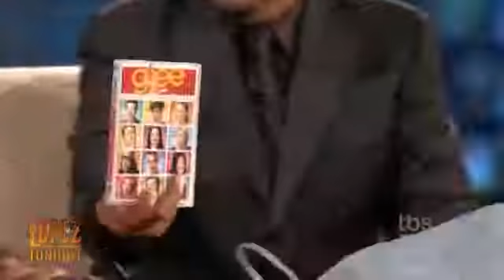Snoop Dogg DNA Test Lopez Tonight